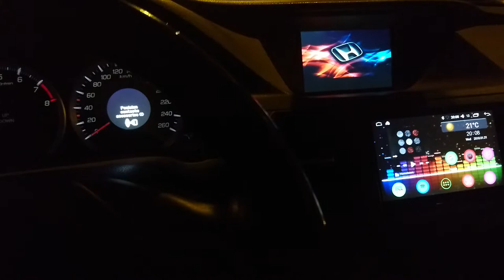Honda Accord Display Hack - Raspberry Pi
Honda Accord HVAC (Climate) Hack.

I've decoded the HVAC information and shown in a display using a Raspberry Pi 2 model B and an Arduino Nano 328P.

Software is JavaScript-oriented using JSDL project.